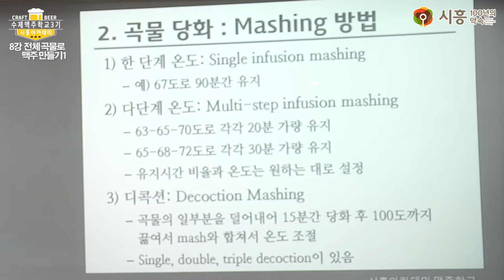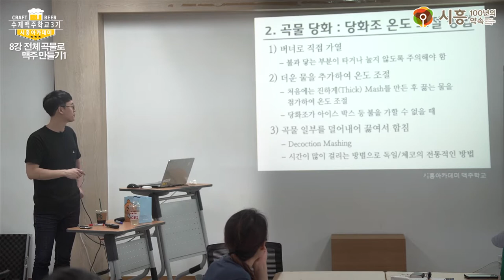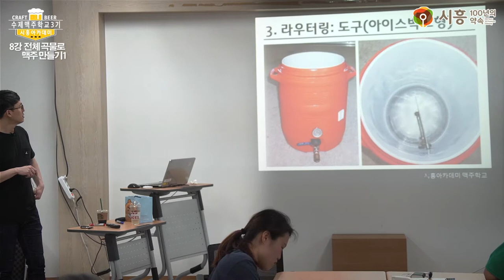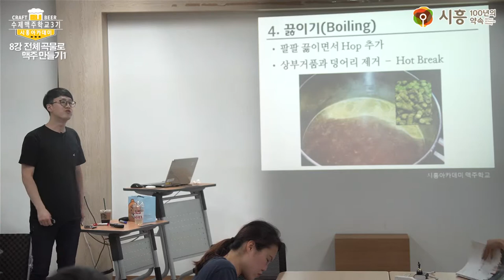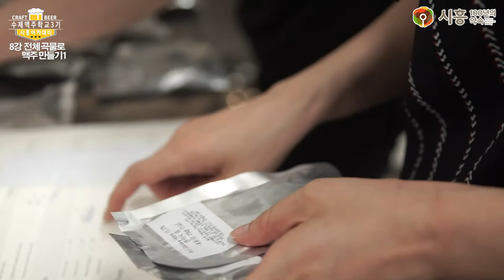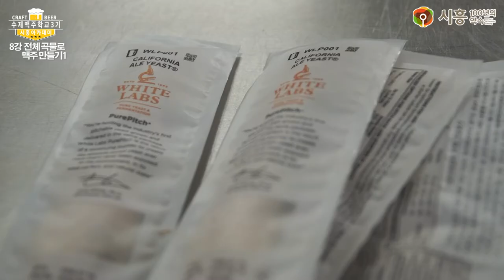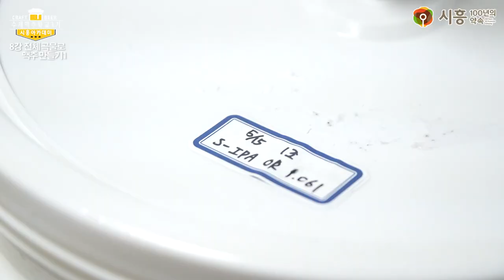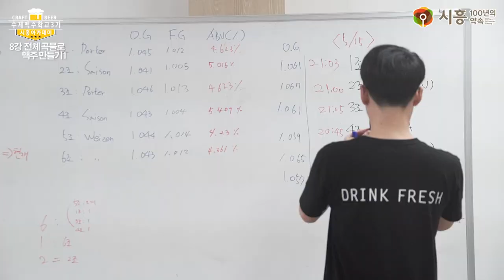[시흥아카데미] 수제맥주학교3기 8강2교시 「전체 곡물로 맥주 만들기」 - 이인호(비어포럼 공동대표)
강의명 : 수제맥주학교3기 8강2교시

내 용 : 전체 곡물로 맥주 만들기

강 사 : 이인호 (비어포럼 공동대표)

촬영일시 : 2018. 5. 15 (화)

■ 학교장 : 이인호 (비어포럼 공동대표)

■ 촬영 : 이철(시민VJ)

■ 편집 : 이철(시민VJ)

■ 제작 : 시흥시